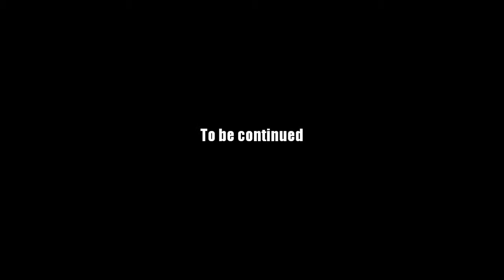AQ Worlds "Defeat Dread Moganth" (Quest)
Quest:Defeat Dread Moganth

NPCs:Zoshi

Monster List:Dread Moganth

Turn in:Dread Moganth Defeated x1

Equipment Won:None